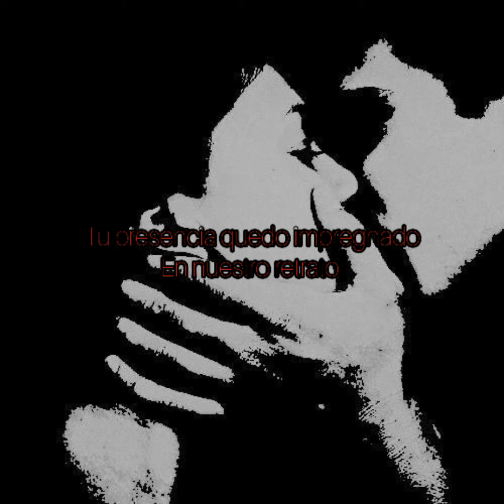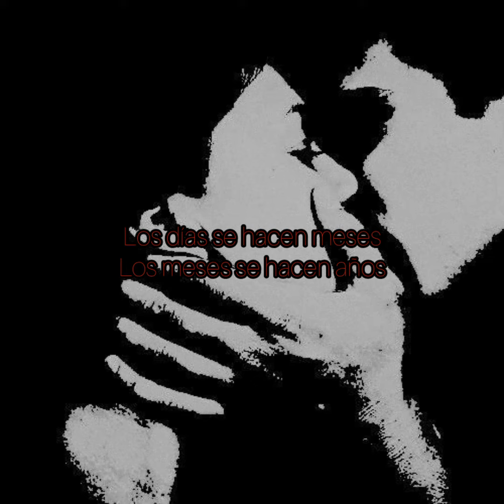Otra Noche - El Pavis (Video Lyric)